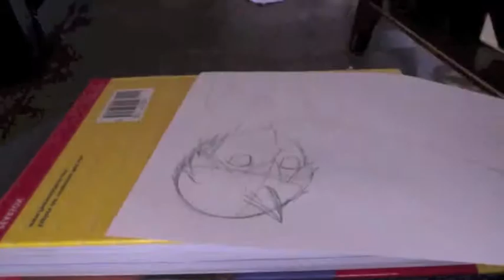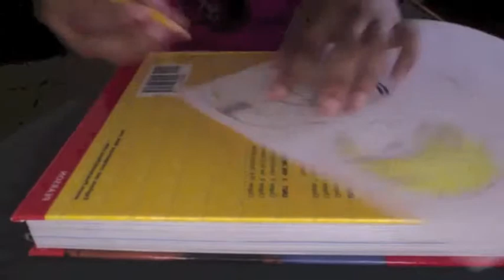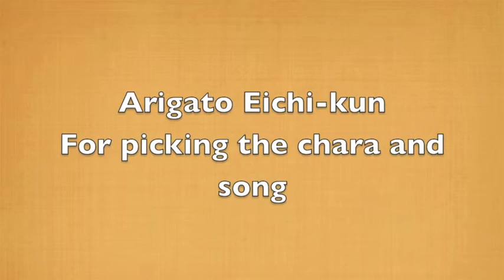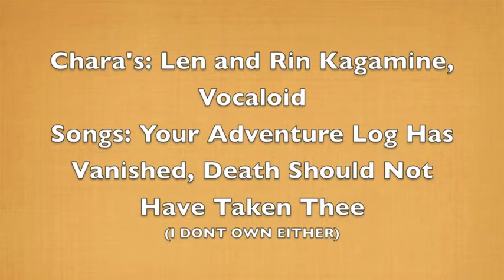SPECIAL: Speed Draw 05 - Rin & Len (separate pix)